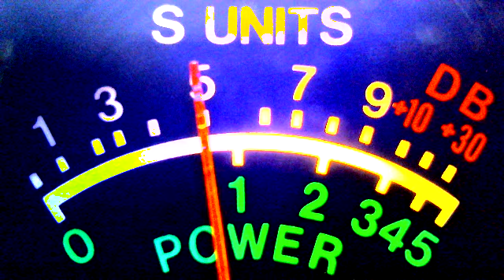131 mustang radio, 163 hard drive cleaner is meaner